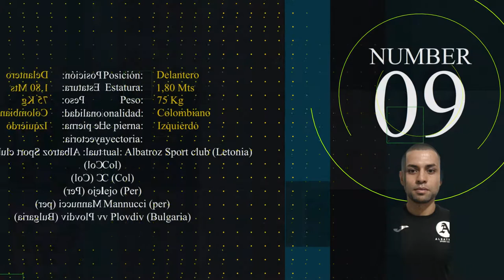Futbolista Carlos Andrés Amaya Romero 2020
Carlos Andrés Amaya Romero
Posición: Delantero
Estatura: 1,80 Mts
Peso: 75 Kg
Nacionalidad: colombiano
Perfil de pierna: Izquierdo
Trayectoria:
Equipo actual: Albatroz Sport club (Letonia)
Equidad (Col)
Bogotá F.C (Col)
Cesar Vallejo (Per)
Carlos A. Mannucci (per)
Lokomotiv Plovdiv (Bulgaria)